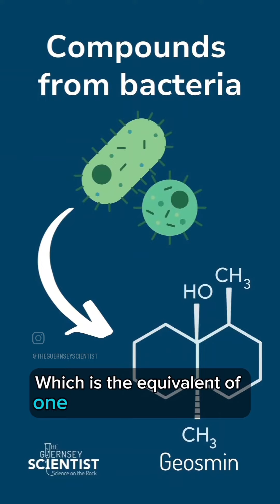The Smell of Rain - Petrichor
Did you know that rain has a smell?
It's called Petrichor and is made up from several different contributors that can be broken down into:
1. Compounds from bacteria.
2. Ozone in the atmosphere.
3. Volatile oils from plants.